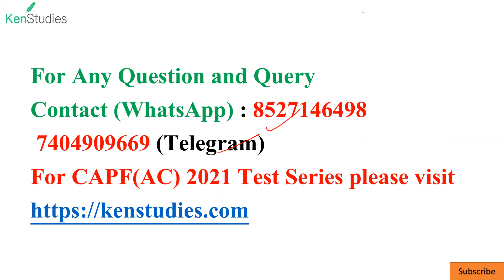CAPF(AC) 2021 Number of Vacancy?? Other Aspects.....